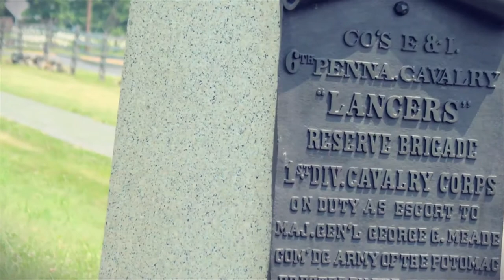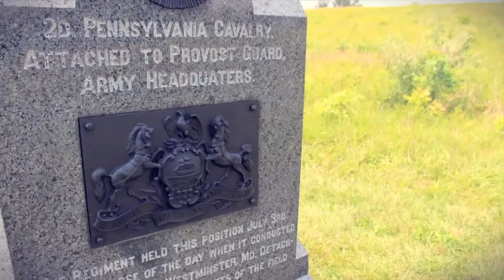Expert says tide changed at Gettysburg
The Battle of Gettysburg took place July 1 - July 3, 1863 and is often considered the turning point of the Civil War between the North and the South. Watch this video for details.